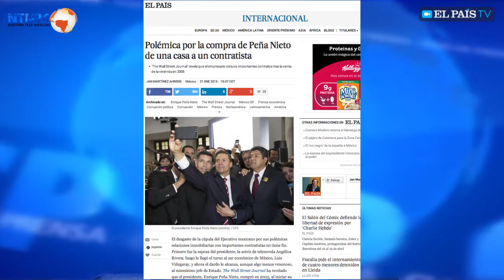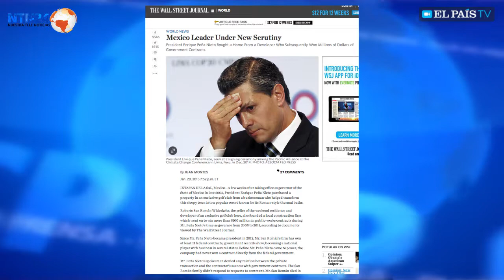"A Peña Nieto le queda difícil atacar la corrupción"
Acerca de la compra de una casa por parte del presidente de ese país a un empresario, opinan el periodista mexicano Emilio Lezama y la analista política de Club de Prensa.